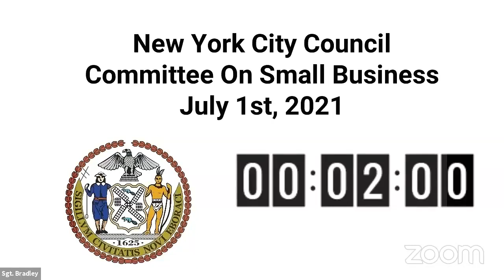Small Business 2021-... NYCC REMOTE SMBUSINESS 07012021 Tue 13 Jul 2021 13 57 14 0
Committee on Small Business 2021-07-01T00:00:00 11:00 AM HYBRID HEARING - Chambers/Virtual Room 1 null

 KEY: null

 ID: 18723

 GUID: 709E6C88-03C7-4F94-9F39-FDD4390856CB

 LOCATION: HYBRID HEARING - Chambers/Virtual Room 1

Small Business 2021-... NYCC REMOTE SMBUSINESS 07012021 Tue 13 Jul 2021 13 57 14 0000